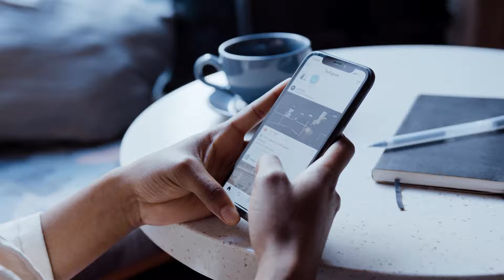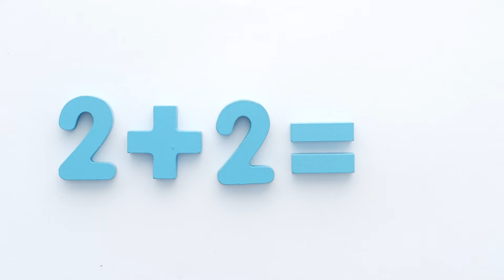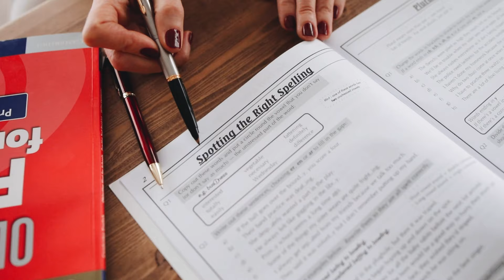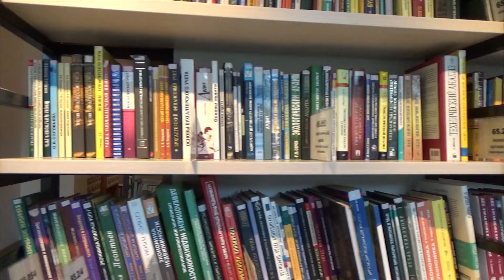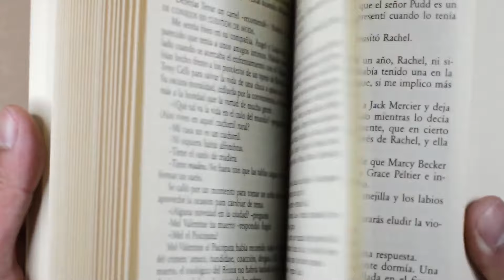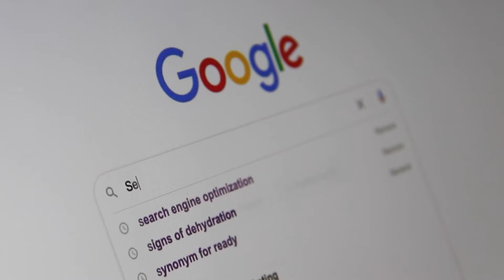Czy dam sobie radę w pierwszej pracy po studiach? - Podcast: #245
W dzisiejszym odcinku Excellent Work Podcast, opowiem Ci historię, która zaczyna się w dość niecodziennym miejscu – na czterometrowej drabinie, kiedy to zakładając kanały wentylacyjne, odebrałem telefon, który na zawsze zmienił moje zawodowe życie. Moim rozmówcą był przyszły szef, który przekazał mi świetne wieści – rozmowa kwalifikacyjna przebiegła pomyślnie, i zaprosił mnie do pracy od najbliższego poniedziałku. Przez głowę przebiegła mi myśl: "Czy naprawdę dam sobie radę?”. Nazywam się Michał Kowalczyk i serdecznie Cię zapraszam!

W tym odcinku dowiesz się:
🔸 jak radzić sobie ze strachem przed nowym?
🔸 co robiłem, gdy pojawiły się u mnie obawy przed pierwszą, poważną pracą?
🔸 jakie pytania mogą pomóc Ci przezwyciężyć obawy przed tym, czy dasz sobie radę w pierwszej pracy po studiach?

Stwórz mocne podstawy w obsłudze Excela i zyskaj pewność siebie w pracy z nim! 👇

📧 Zapisz się na Excellent News i otrzymuj Excelowe nowinki i bezpłatne materiały edukacyjne:

Na tym kanale dzielę się z Tobą moją filozofią życia, pokazuję, jak wygląda prowadzenie biznesu od kuchni i przekazuję praktyczne sposoby na poprawę jakości swojego życia, które zadziałały u mnie. Jeśli chcesz być lepiej zorganizowany, zarabiać więcej (czy to w swojej firmie, czy na etacie) albo po prostu jesteś ciekawy, jak wygląda skuteczny rozwój osobisty i biznes od kuchni - świetnie trafiłeś. Jestem jednym z bardziej rozpoznawalnych w kraju trenerów Excela. Występuję publicznie, szkolę online i stacjonarnie. Swoimi materiałami pomogłem już ponad 29 000 osób. Jak mówią o mnie kursanci: "Michał to pierwszy trener, który tłumaczy z Excelowego na nasze". Moim mottem życiowym są słowa Jana Pawła II: "Wymagaj od siebie, choćby inni od Ciebie nie wymagali".